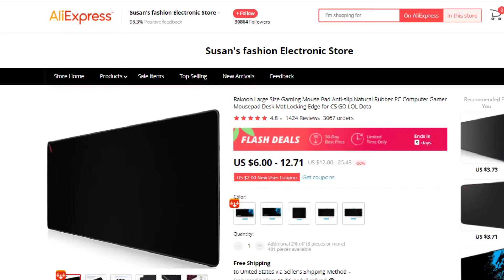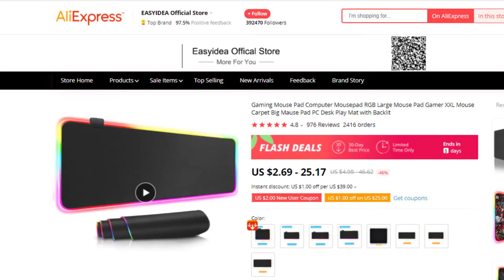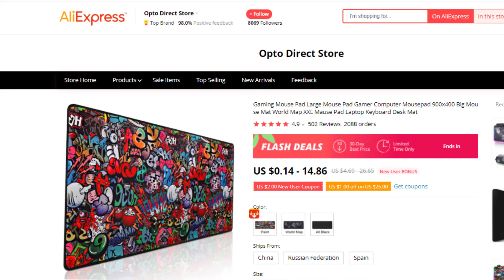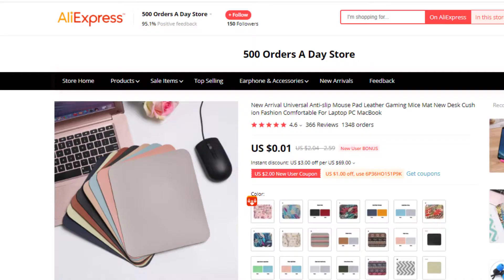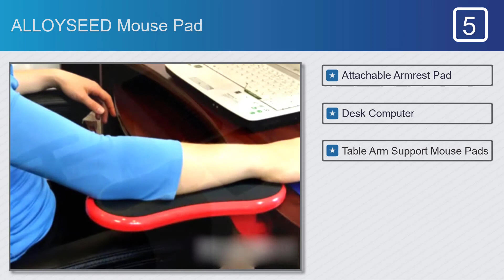Best Mouse Pads Reviews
Mouse Pads on This Video

Full Features:

#1. Rakoon Gaming Mouse Pad

Features:
#1. Mouse Pad
#2. World Map Mouse Pad
#3. Mouse pad gamer
#4. Mouse pad large
#5. Computer mousepad

#2. EASYIDEA RGB Mouse Pad

Features:
#1. LED Lighting, RGB light
#2. Waterproof
#3. Smooth surface
#4. Easy to clean and quick-dry
#5. Support Drop Shipping

#3. IMice Gaming Mouse Pad

Features:
#1. Fast Shipping from Russian
#2. Fast Shipping from Spain
#3. Gaming mouse pad
#4. Computer mousepad
#5. Mausepad gamer

#4. DITIPOO Mouse Pad

Features:
#1. Mouse Pad
#2. Mice Mat
#3. Desk Cushion
#4. Anti-slip
#5. Home Office

#5. ALLOYSEED Mouse Pad

Features:
#1. Attachable Armrest Pad
#2. Desk Computer
#3. Table Arm Support Mouse Pads
#4. Extended mouse pad
#5. Wrist rest